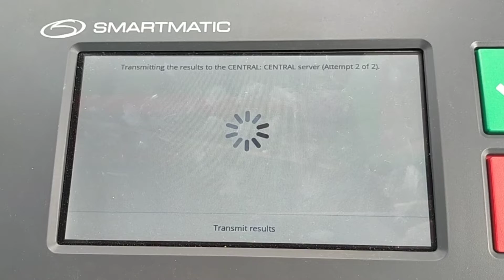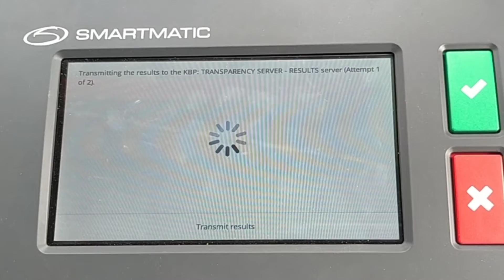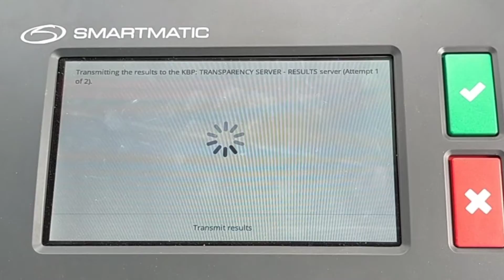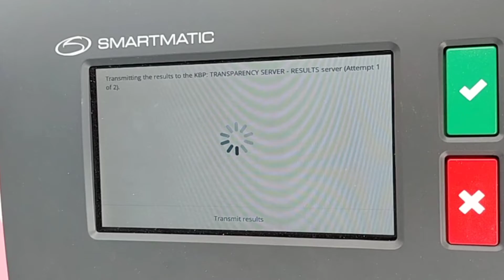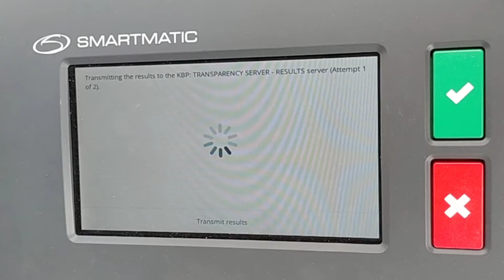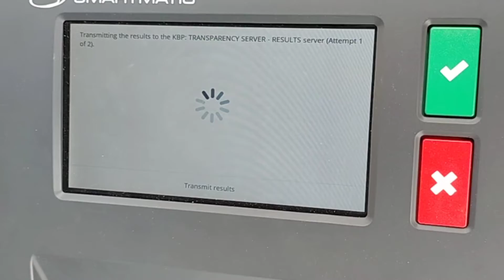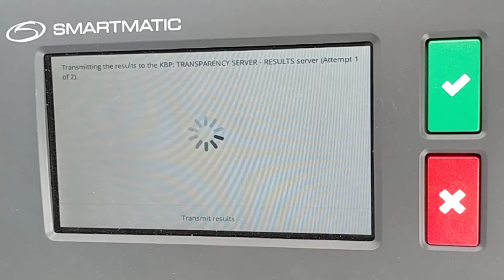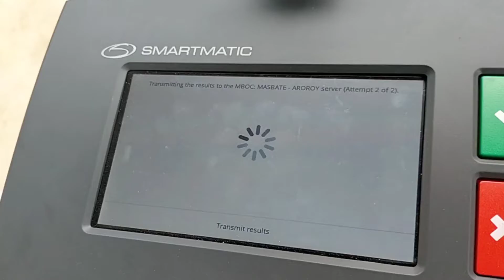HOW!!! TRANSMISSION OF LOCAL & NATIONAL ELECTION RESULTS || 2022 ELECTION | MJ47 WELL